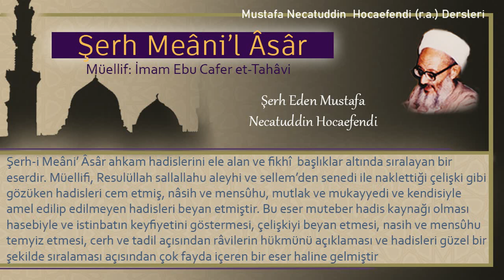316 | Veba hastalığı ve başka hastalıklardan sakınma | Mustafa Necatuddin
- Veba hastalığı ve başka hastalıklardan sakınma
- Adva'yı (hastalığın başkasına bulaşması) nefyetme
- Tiyara (uğursuzluk) bahsi

Kitabın adı: Şerh Meâni’l Âsâr
Müellifi: İmam Ebu Cafer et-Tahâvi
Şerh eden: Mustafa Necatüddin Hocaefendi (r.a.)